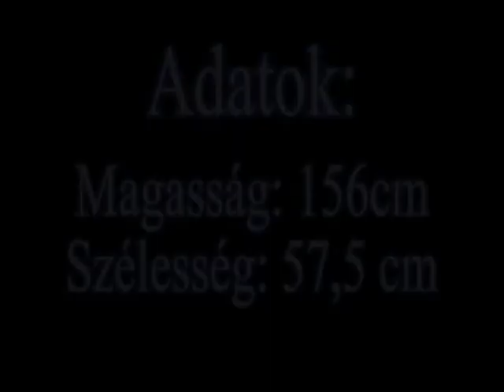A Pokoli Torony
Egy jó kis humoros videó arról, hogy mit lehet a sok sok megmaradt energia italos dobozból csinálni!